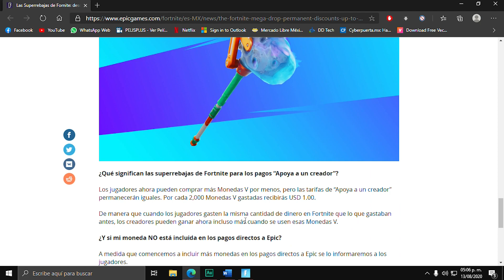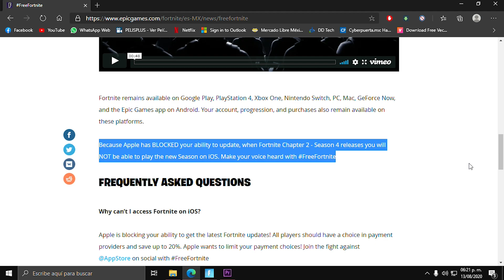Nineteen Eighty-Fortnite - ¿qué rayos esta pasando?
Un pequeño video rápido explicando lo que esta pasando entre estas dos compañías, al momento que subo este video Google anuncio que elimino la app de la playstore. Esperemos que este conflicto no afecte la llegada de la temporada 4